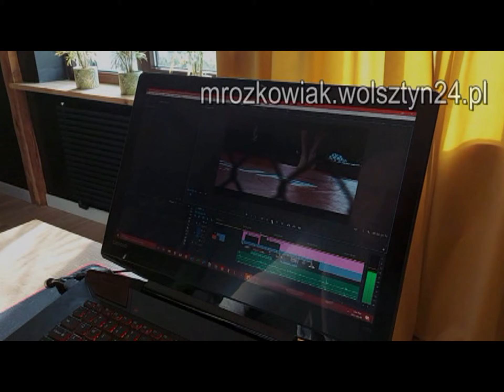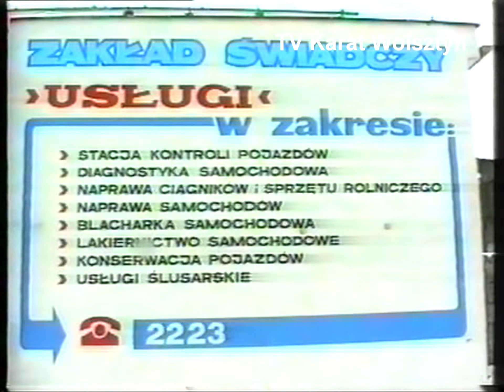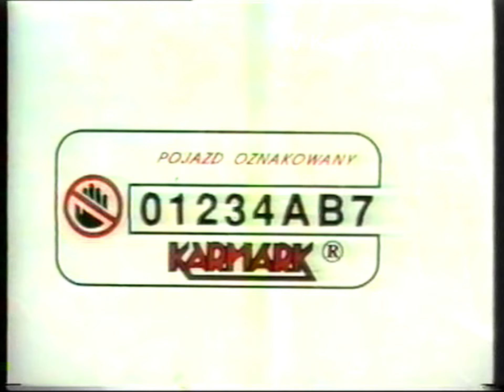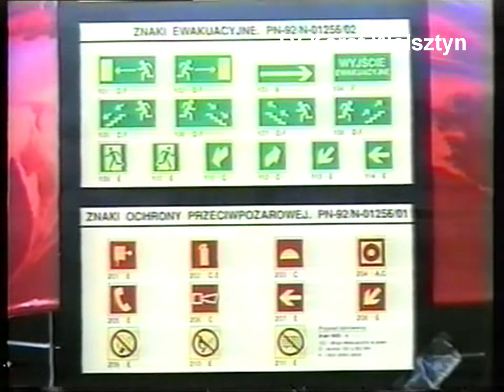28.03.1994 Wolsztyn TV Karat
Pierwszy Dzień Wiosny w ZSRiT Powodowo